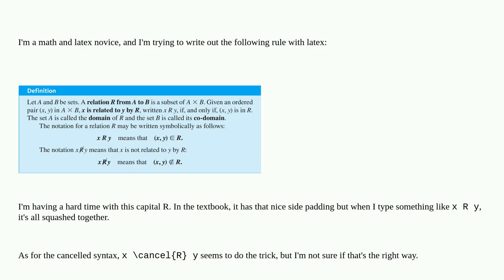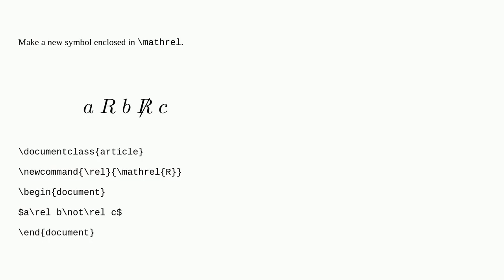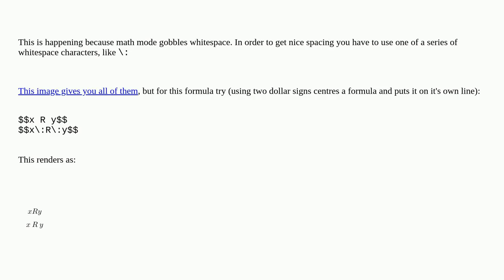Tex: Capital R with whitespace padding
Capital R with whitespace padding

A special thanks goes out to the community

  symbols characters syntax spacing